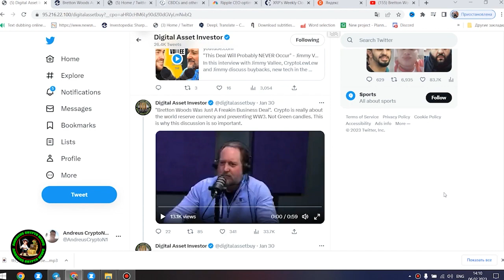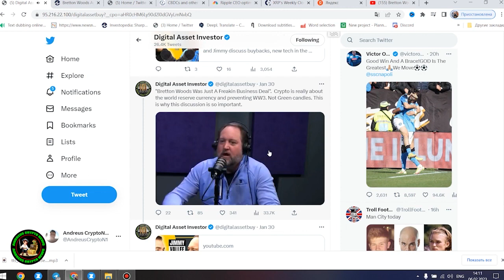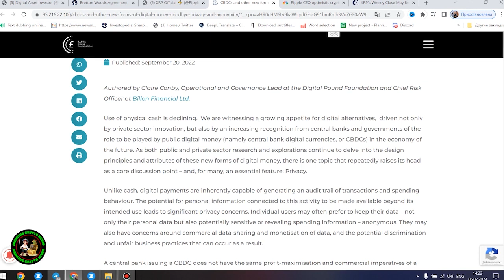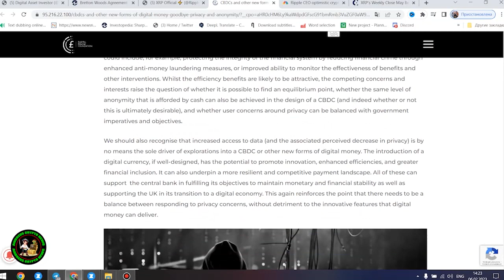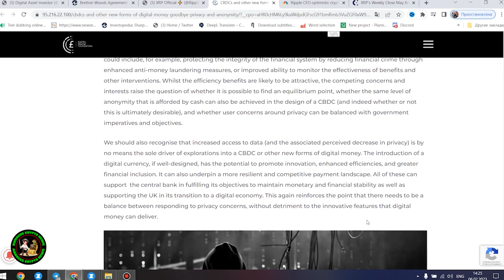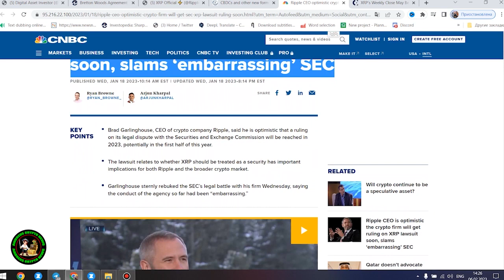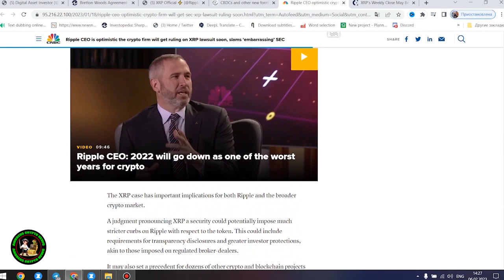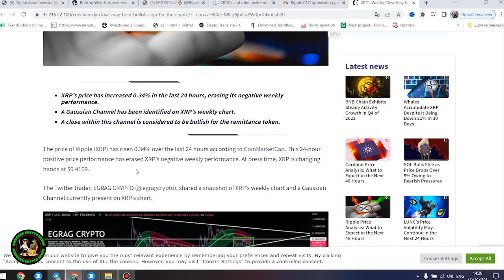Ripple XRP WONT BE AVAILABLE AUGUST 13th SETTLEMENT HAPPENS SAME TIME RIDDLERS GOT IT RIGHT AGAIN!